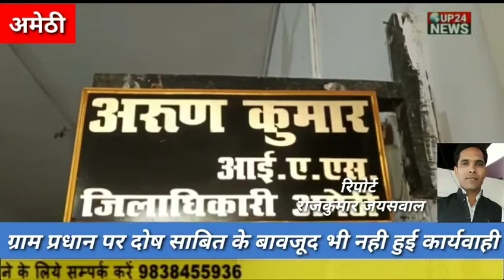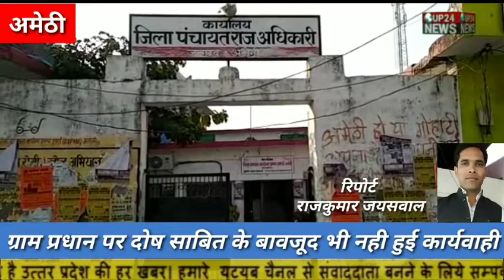अमेठी। ग्राम प्रधान पर दोष साबित होने के बावजूद भी नही हुई कार्यवाही up24news